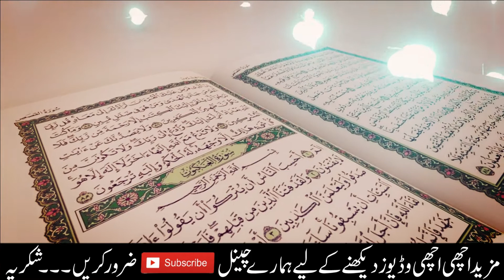Rajab 2022 ki Pehli Jumerat ka Wazifa || Rajab ka Wazifa for All Hajat || Mahe Rajab ki Fazilat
In This Video We Will DIscuss  Rajab 2022 ki Pehli Jumerat ka Wazifa || Rajab ka Wazifa for All Hajat || Mahe Rajab ki Fazilat

Mahe rajab 1st jumerat ka wazifa
Rajab special wazifa
Rajab ki pehli jumerat
Rajab 2022
Mahe rajab 2022
Rajab ul murajjab 2022
Rajab
Pehli jumerat ka wazifa
Mahe rajab ka wazifa
Best amal of rajab in hindi urdu
Mahe rajab
Rajab ka khas wazifa